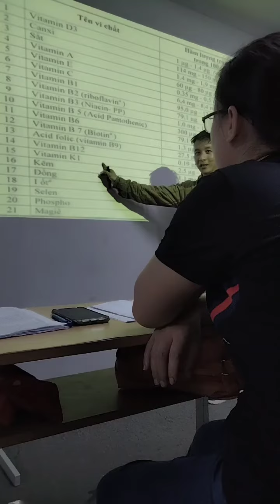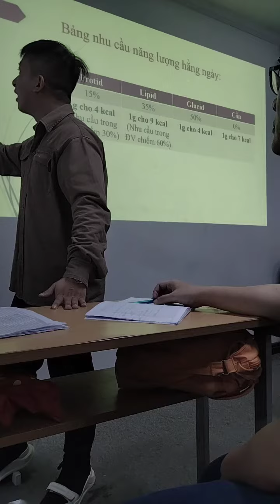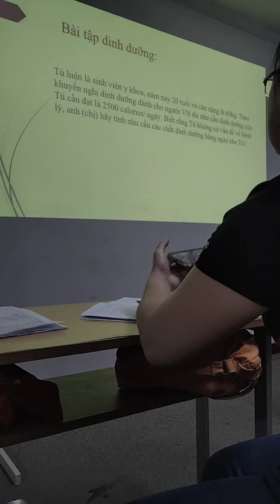Sức khỏe môi trường-tính nhu cầu các chất dinh dưỡng...Ths. Trần Khánh Phú